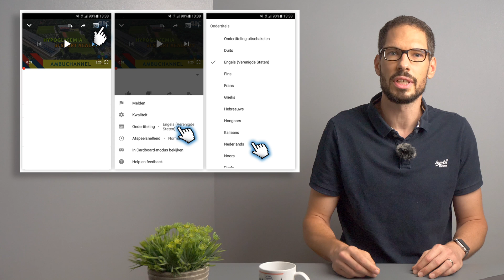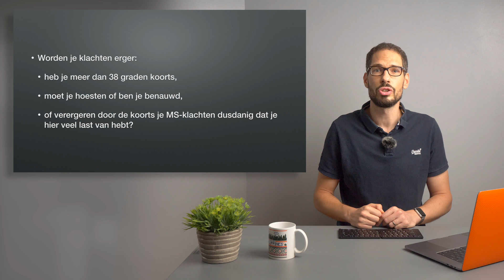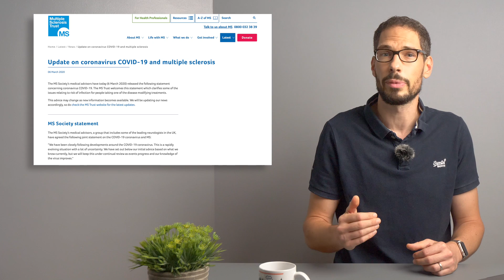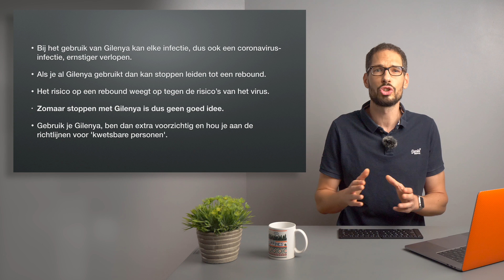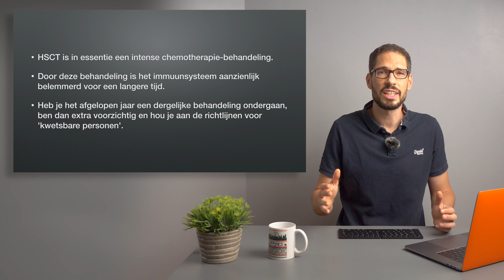Corona en MS, 13 maart 2020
In deze video vertel ik over het nieuwe coronavirus en MS.

De Engelstalige website van MS Trust met de informatie waar deze video grotendeels op gebaseerd is vind je hier:

Kijk op voor de actuele informatie.